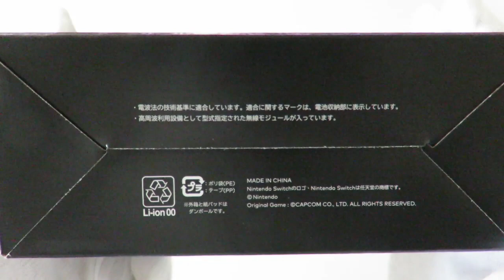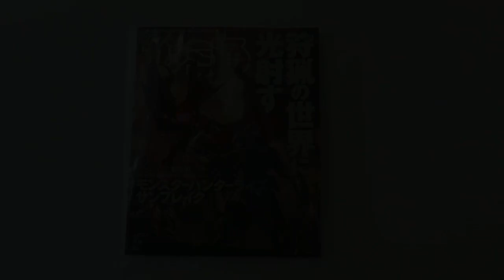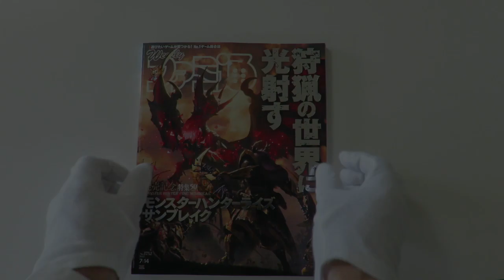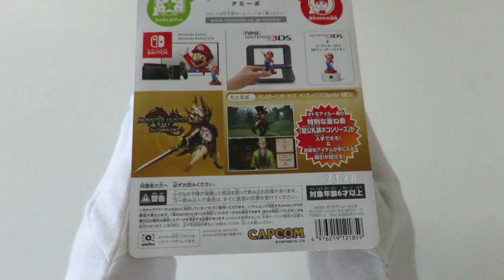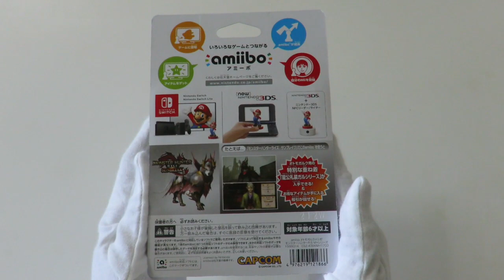【Switch】Unboxing the Monster Hunter Rise Sunbreak Pro Controller, Weekly Famitsu, and amiibos !!!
We unboxed the Monster Hunter Rise Sunbreak Pro Controller, Weekly Famitsu, and amiibos!!!
We checked what we can get by using them on other games !!!

If you like Monster Hunter Rise Sunbreak, make sure to press the like button!

00:00 Monster Hunter Rise Sunbreak Pro Controller
01:48 Weekly Famitsu
02:46 amiibo
07:49 Using the amiibo on other games
13:38 Ending